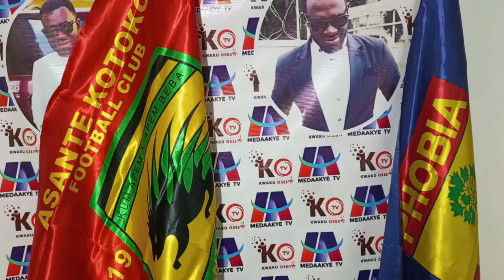JUST IN: FINALLY KWAME POKU TO LAND..I DON'T BELIEVE JUJU.. PRESIDENT PROMISE KADIAGO.. TOGBE APPEAL